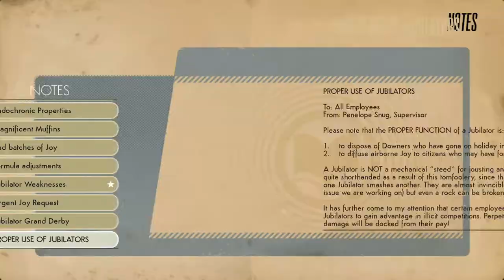We Happy Few | Full Walkthrough (No Commentary) | Pt 11